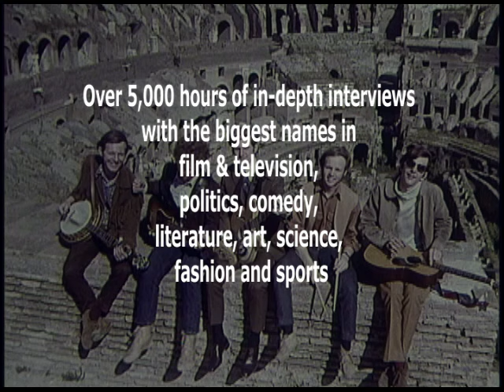The Byrds w/Gram Parsons- "Mr. Spaceman" 1968 (Reelin' In The Years Archive)